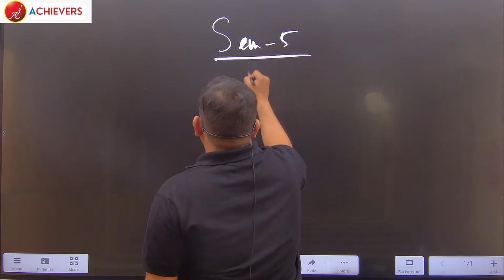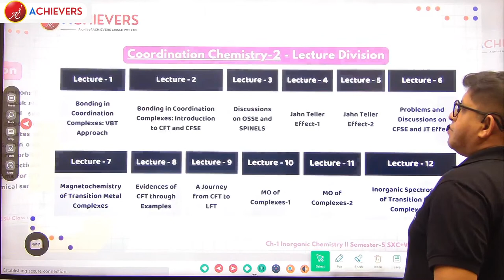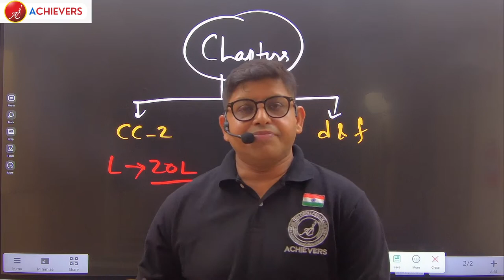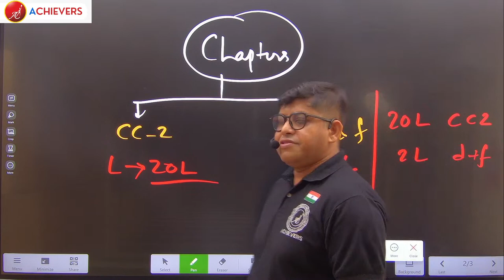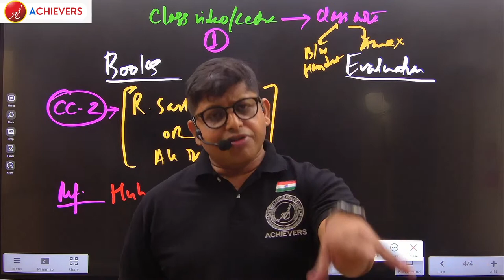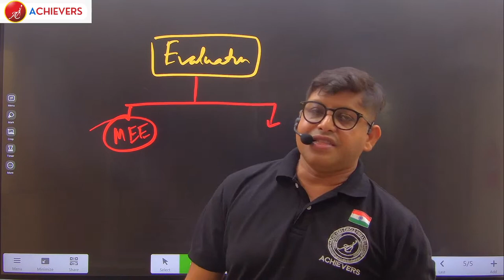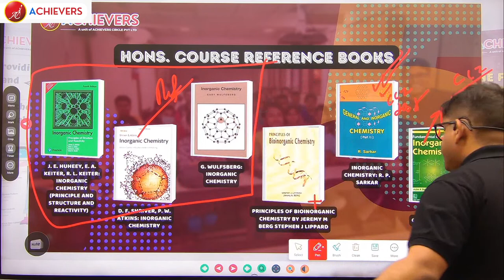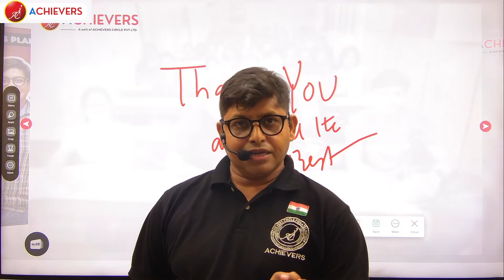Course Introduction (SEM 5 - SXC/WBSU) | SRC Sir @AchieversIndiaEducation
📢 Announcement for St. Xavier's College and West Bengal State University Students! 🎓

We are thrilled to inform you that the Inorganic Chemistry batch at Achievers is about to commence for Semester-5 students. Under the expert guidance of the renowned SRC Sir Src Rules, this batch promises to take your understanding of Inorganic Chemistry to new heights!

To provide you with all the necessary details about the batch and the syllabus to be covered, we have prepared a video. to watch the video and get acquainted with the exciting journey that awaits you.

To ensure your spot in the batch, we kindly request you to make the initial payment of the Semester Registration fees through the attached This will secure your enrollment and allow us to kick-start the classes without any delay.

We understand the importance of a strong foundation in Inorganic Chemistry, and we are committed to providing you with the best learning experience possible. Get ready to dive deep into the world of elements, compounds, and their fascinating properties!

We are here to support you throughout your academic journey.

Let's embark on this Inorganic Chemistry adventure together! Secure your place and get ready to excel.

Best regards,

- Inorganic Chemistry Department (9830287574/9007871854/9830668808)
Achievers Team

Dr. Sujoy Roy Chowdhury (SRC) obtained his B.Sc. (Chemistry Hons.) from St. Xavier's College Kolkata in the year 1997 and his M.Sc. from Jadavpur University in the year 1999.

After serving at Vijaygarh Jyotish Ray College, Kolkata for 3 years as a Lecturer in Chemistry, in 2002 he joined St. Xavier's College Kolkata, a premier institution of the country, as a guest lecturer in Chemistry and went on to become UGC appointed associate professor in the year 2005 and continued till 2010.

Presently he is the CMD of Achievers Circle Pvt. Ltd. which is now a renowned institution in the field of higher studies. He was awarded "THE BEST TEACHER OF THE CITY" by Red FM, a radio channel in Kolkata for his significant contribution in the field of teaching.

Dr. SRC was felicitated in the year 2008 for his astounding contribution in the field of research in chemistry by the Hon'ble Vice-President of India - Shri Mohammad Hamid Ansari.

His Ph.D. research topic was: "Metal nitrosyl complexes: synthesis, structure and nuclease activity". Dr. SRC has published many international papers in relevant scientific journals of high repute in this field. His long experience of nearly 17 years of teaching Inorganic and Analytical Chemistry to the honors and postgraduate students has produced nearly 20 thousands of successful students in Chemistry over the years.